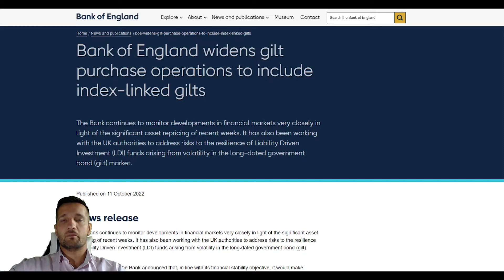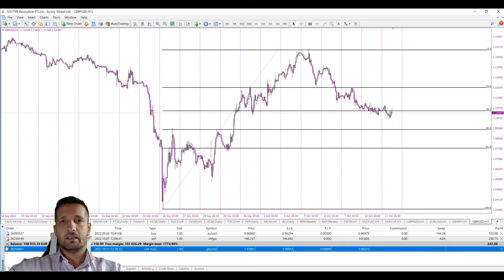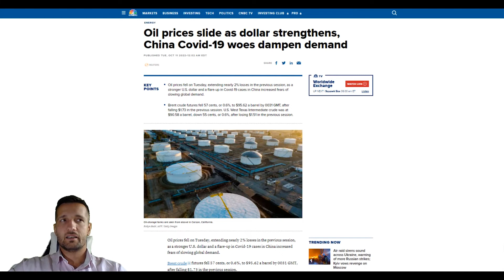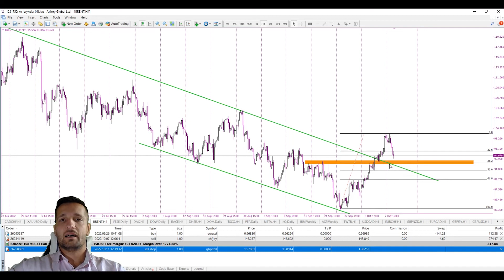Axiory Market Commentary With Tomasz Wisniewski | Oct 11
In today’s Market Commentary Tomasz takes a look The Bank of England which on Tuesday announced an expansion of its emergency bond-buying operation as it looks to restore order to the country’s chaotic bond market. Also, oil prices fell on Tuesday, extending nearly 2% losses in the previous session, as a stronger U.S. dollar and a flare-up in Covid-19 cases in China increased fears of slowing global demand.